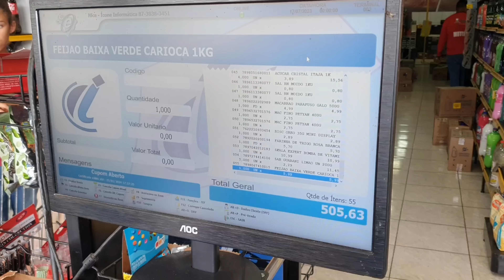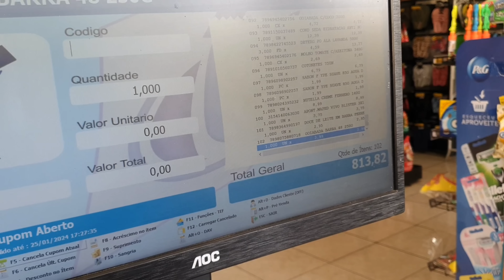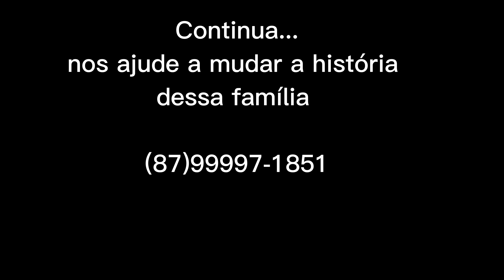NATALINA E FAMÍLIA | GANHAM R$1000 EM COMPRAS NO SUPERMERCADO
Família  vive praticamente isolada e só queriam uma vida melhor, trata se de uma família  batalhadora.

Pra essa família ter um final feliz nos ajude! Ajude também pela vaquinha